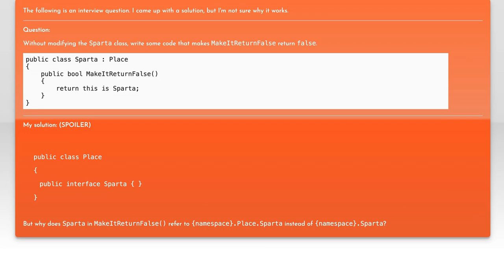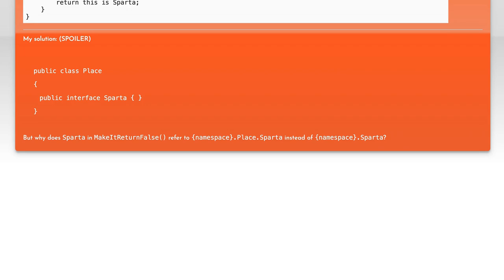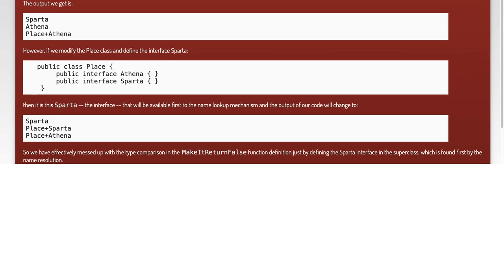This is Sparta: Understanding the Iconic Phrase and Its Cultural Impact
In this video, we delve into the origins and significance of the iconic phrase "This is Sparta!" Made famous by the film "300," this powerful declaration has transcended its cinematic roots to become a cultural touchstone. Join us as we explore its historical context, the impact it has had on popular culture, and how it continues to resonate in today's society.

Today's Topic: This is Sparta: Understanding the Iconic Phrase and Its Cultural Impact

Related to